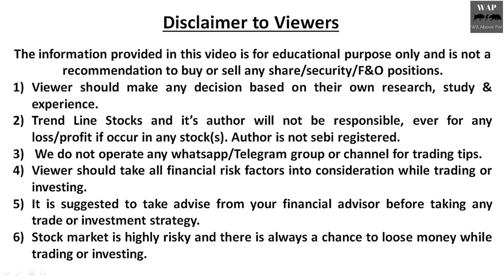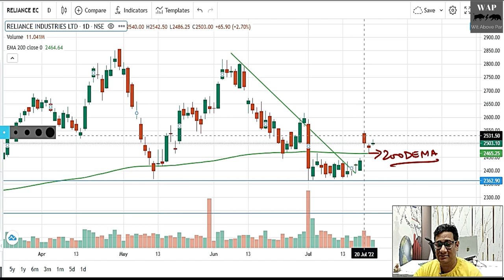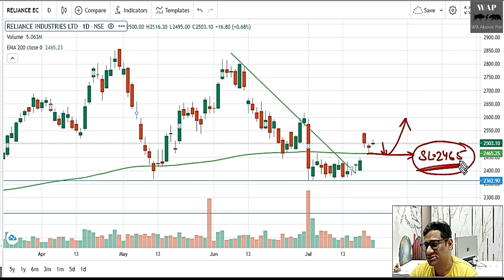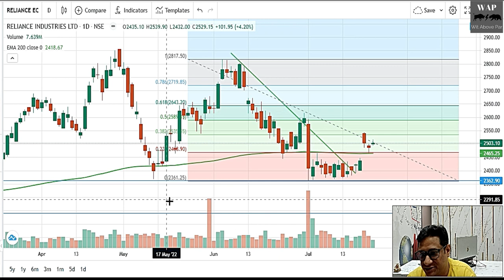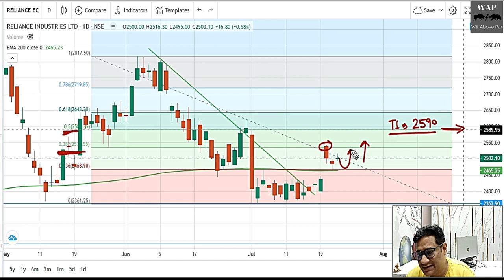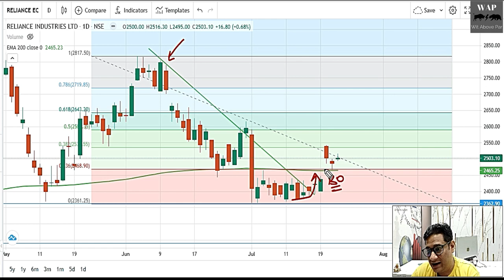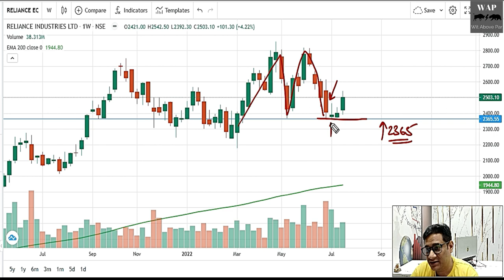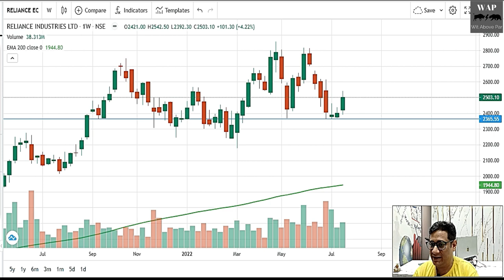RELIANCE SHARE LATEST NEWS I RELIANCE Q1 RESULTS BELOW ESTIMATES I SHOULD YOU BUY NOW? RIL STOCK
RELIANCE SHARE Q1 RESULTS BELOW ESTIMATES
SHOULD YOU BUY NOW?